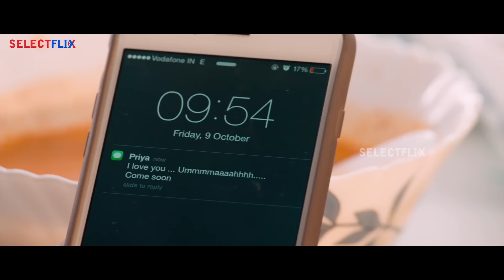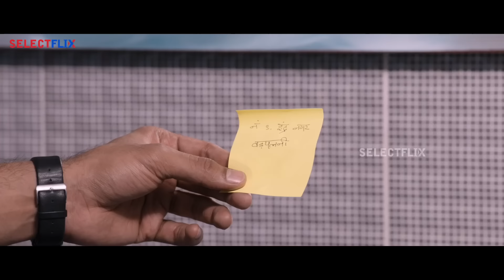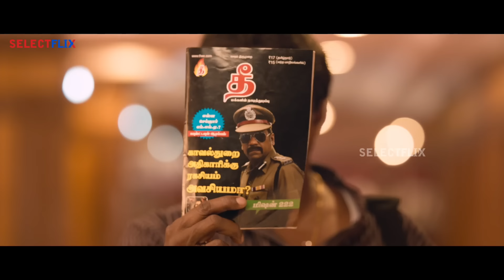Pattinapakkam New Action Movie | South New Movie in Hindi Dubbed | Kalaiyarasan, Anaswara Kumar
Electrical engineer Vetri desires to become rich in quick time, but his ambitious plans invite the wrath of some powerful and cruel men. Soon, his close ones have to bear the brunt of his decisions.
Directed by: Jayadev
Written by: Jayadev
Produced by: Rohit Roy Mulamoottil
Starring: Kalaiyarasan, Anaswara Kumar
Cinematography: Raana
Edited by: Athul Vijay
Production company: Mulamoottil Productions
Distributed by: Sony Pictures Entertainment
Country: India
Language: Hindi